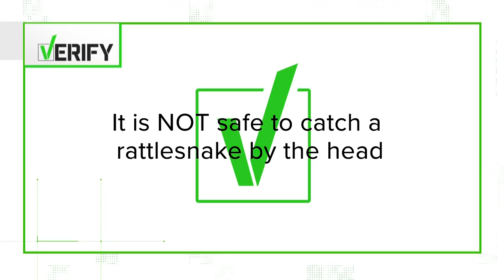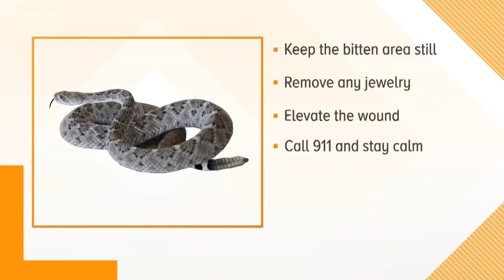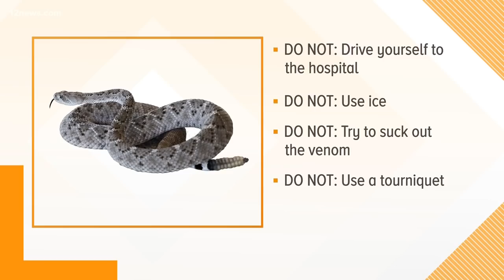What should you do if you're bitten by a rattlesnake?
Monica Garcia stopped by the Phoenix Herpetological Society to learn more about the myths of rattlesnake bites.